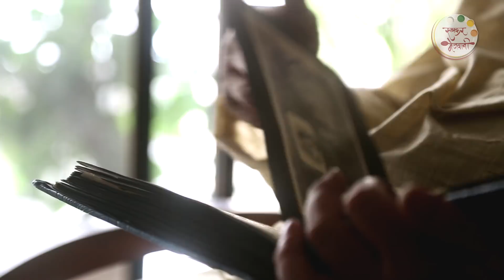दिल्ली स्पेशल कचोरी विथ आलू की सब्जी - Delhi Spl Aloo Sabzi Recipe in Marathi - Fathers Day Special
Learn how to make Delhi Special Aloo Ki Sabzi recipe from Chef Sonali on Ruchkar Mejwani.

On this Fathers Day, Chef Sonali Raut shares her father's favorite food recipe with us.
Made with Potatoes, dry masala's, and other vegetables it is a quick recipe. Enjoy it with hot kachori's and do let us know your feedback in the comments below.

1 tbsp Coriander seeds
1 tsp Cumin seeds
1 tsp Fennel seeds
8-10 black pepper
9-10 fenugreek seeds

Ingredients for Sabzi:
4 tbsp Oil
1 Green Chili, finely chopped
1 tsp ginger, grated
2 Dry Red Chiles
1/2 tsp Turmeric Powder
1 tsp Red Chili Powder
1/2 tsp Cumin Powder
1 tsp Coriander Powder
1 tsp Garam Masala
4 Tomatoes, finely chopped
1 tsp Salt
4 Potatoes, boiled & crushed
2 Cups Water
1 tsp Kasoori Methi

Method for Aloo sabzi:-
Grind all the dry ingredients first.
Heat a pan, add oil, green chilies, ginger, dry red chilies.
Keep the gas on low flame, add the grounded masalas and mix them well.
Add turmeric powder, red chili powder, cumin powder, coriander powder, garam masala, mix them well.
Add tomatoes, and mix well.
Add salt and mix well.
Close the lid and let the tomatoes cook.
Add potatoes, and mix it well.
Add some more salt to balance the taste and add water. Mix them well.
Sprinkle kasoori methi, mix well and close the lid.
Let it cook for 10 minutes.
Our Delhi Special Aloo Sabzi is ready.

Host: Sonali Raut
Copyrights: REPL